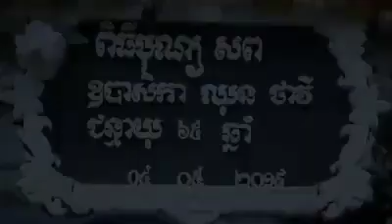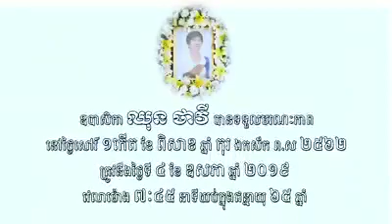ឧបាសិកា សារីម ឈុន ថាវី (ឈុន ថាវី) អនិច្ចកម្មនៅ ថ្ងៃសៅរ៍ ទី៤ ខែឧសភា ឆ្នាំ២០១៩ ក្នុងជន្មាយុ៦៥ឆ្នាំ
ឧបាសិកា សារីម ឈុន ថាវី  (ឈុន ថាវី)

អនិច្ចកម្មនៅ ថ្ងៃសៅរ៍ ១កើត ខែពិសាខ ឆ្នាំកុរ ឯកស័ក ព.ស.២៥៦២ ត្រូវនឹងថ្ងៃទី៤ ខែឧសភា ឆ្នាំ២០១៩ ក្នុងជន្មាយុ៦៥ឆ្នាំ
សូមដូងវិញ្ញាណក្ខន្ធ អ្នកម្តាយ បានទៅកាន់ សុគតិ ភព កុំបីឃ្លាតឡើយ!!!